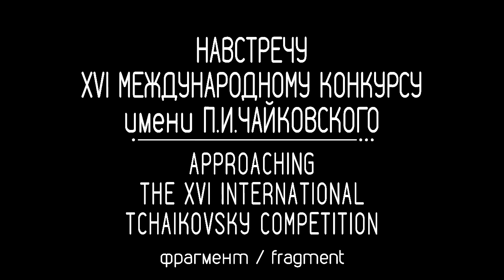Навстречу XYI Международному конкурсу им. П.И.Чайковского ПУЛЕНКОВ Александр (ЧАЙКОВСКИЙ)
ПУЛЕНКОВ Александр исполняет "Август. Жатва" из цикла "Времена года", соч.37b (Переложение для фагота и фортепиано И.Костеляна)
рубрика: концерты
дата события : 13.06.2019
место события : Малый зал консерватории
Исполнитель:
ПУЛЕНКОВ Александр
окончил Московскую консерваторию.
Солист Госоркестра им. Е.Ф.Светланова

Педагог:
ПОПОВ Валерий Сергеевич.
Народный артист РСФСР, профессор.
Окончил Московскую консерваторию (класс Р.Терёхина)

Концертмейстер
БЕР Ольга

Композитор:
ЧАЙКОВСКИЙ Пётр Ильич (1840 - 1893)